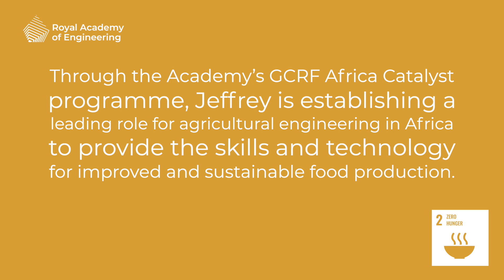SDG 2: Zero hunger - Dr Jeffrey Smithers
Dr Jeffrey Smithers is a registered professional engineer, Fellow and Council member of the South African Institute of Agricultural Engineers (SAIAE), and Secretary General of the Pan African Society of Agricultural Engineering. Through the Academy's GCRF Africa Catalyst programme, Jeff is promoting the role of agricultural engineering in attaining the food, water and energy security required to meet the needs of a growing population.

SDG 2 aims to end hunger, achieve food security and improved nutrition and promote sustainable agriculture. Find out more about how the Royal Academy of Engineering, its awardees, and the wider engineering profession are harnessing the power of engineering to address the goal